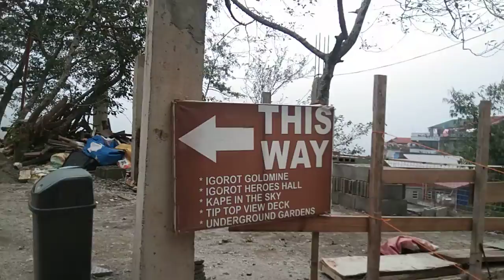Igorot Stone Kingdom